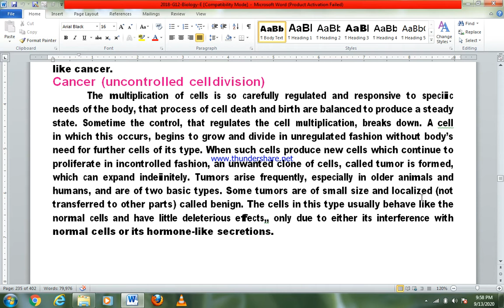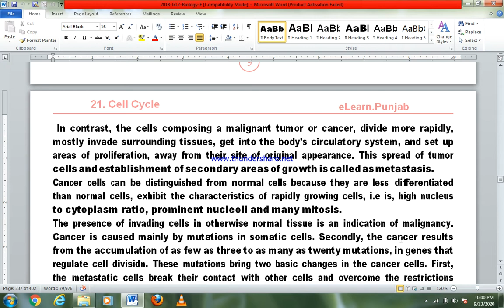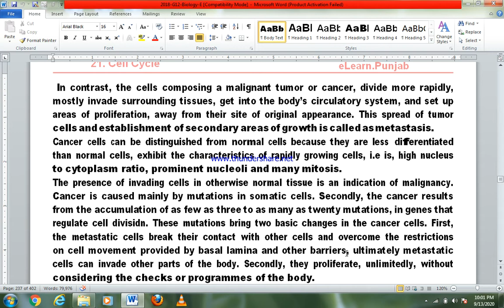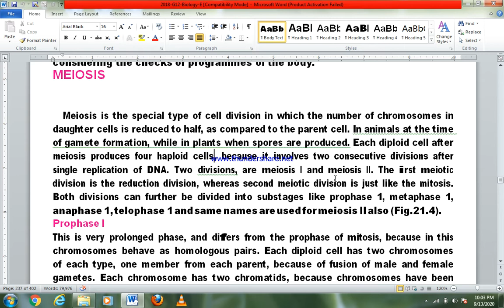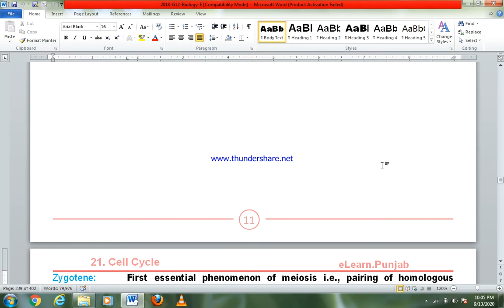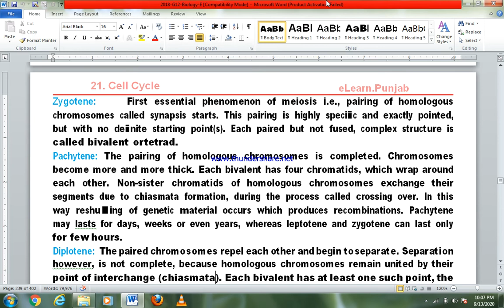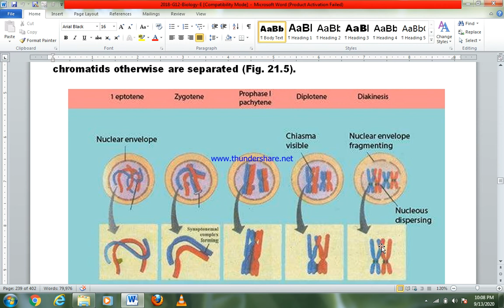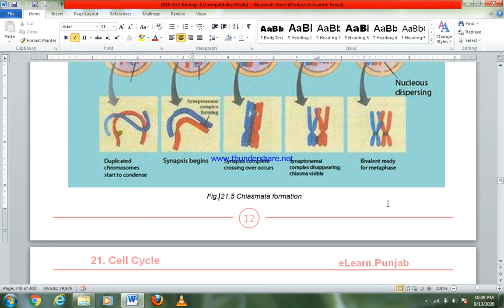Chapter 21: Cancer- Prophase I of meiosis by Mehvish Farooq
Lecture 64, second year, Punjab text book board, Government Postgraduate College for Women, D G Khan